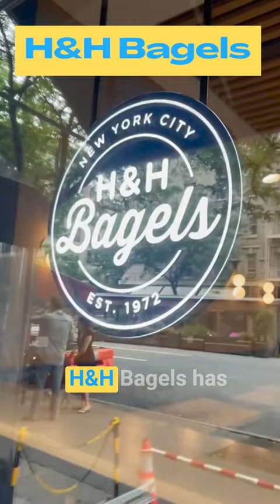Exploring NYC Like a Rom-Com OG: H&H Bagels [Part 2]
Nora Ephron loved H & H bagels enough to list them as a reason to make a religion out of her neighborhood. Their exterior was included in her film “You’ve Got Mail.” The iconic establishment’s locations have also made appearances in “Seinfeld,” “How I Met Your Mother,” and “The Office.” There must be a number of directors, writers, and others involved in the location-scouting process who really love them too.

We went to their Columbus Avenue location in the Upper West Side on a Saturday morning, the one in Nora’s old neighborhood. The place was hopping, but it felt local-busy, not tourist-busy. We ate at the bar table along the window so that we could enjoy the beautiful morning and people-watch.

Our New York-style bagel sandwiches, made by the same artisanal water bagel method H&H has been using since 1972, were, as you might expect, fantastic on every level. Chris ate their sausage, egg, and cheese sandwich on a sesame seed bagel. Its cheese was fabulously melty. I went for the pepper jack, avocado, and egg on an everything bagel – just the breakfast sandwich flavor bomb I was looking for.

The only thing H&H Bagels didn’t succeed in is helping us decide which is better, NYC-style or Montreal-style bagels. We love them both!

Have you been so focused on your regular day-to-day that you’ve forgotten what you want out of life? A few years back we were in the same place...maybe worse. We’re Chris and Melissa. We ditched the suburban house to travel, pursue our dreams and embrace midlife. We’re sharing our nomadic journey in hopes of inspiring yours.